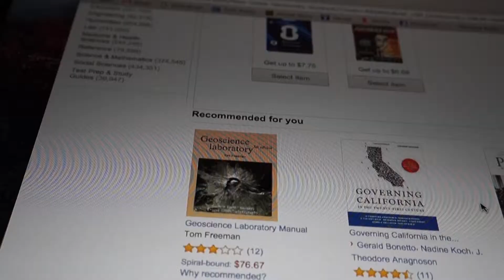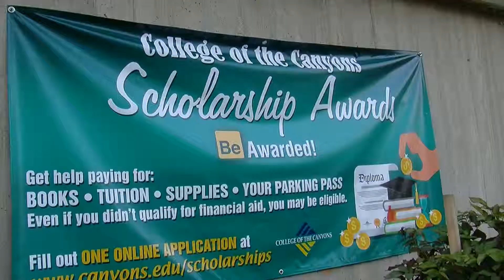The Rising Cost Of Textbook Prices - Cougar News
Textbooks prices have risen over 1000% since 1977 according to data published by the Bureau of Labor Statistics. This has led many students to look for cheaper alternatives online.